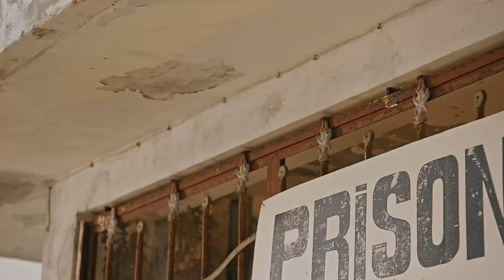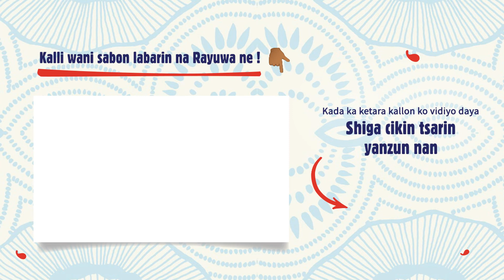C'est la vie ! - Saison 2 - Épisode 17 Haoussa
Barka da zuwa a Ratanga! Gano rayuwar yau da kullun na cibiyar lafiya wanda ke ƙoƙarin yi ma mazaunan Ratanga yadda ya fi kyau.